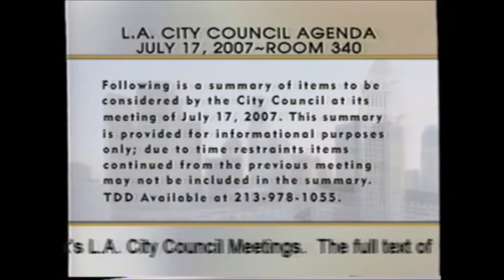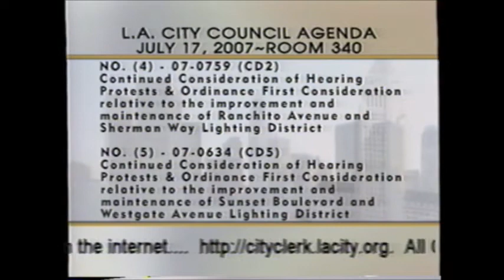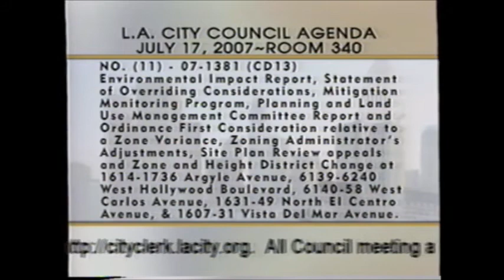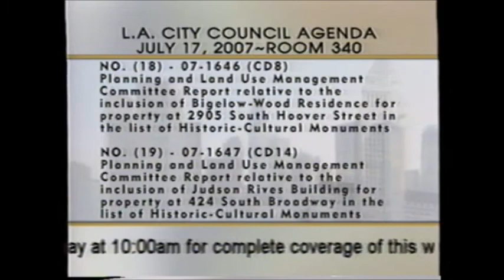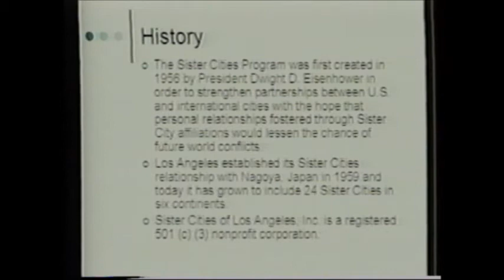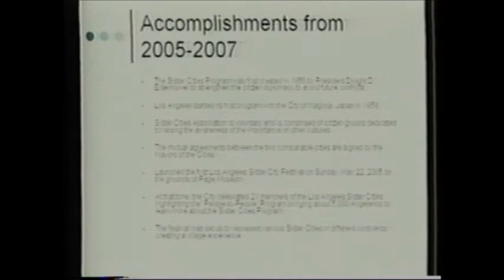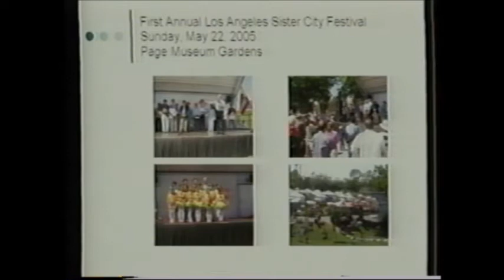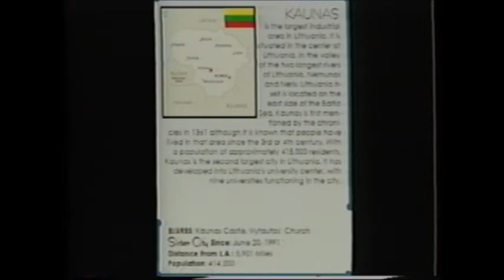Regular City Council - 07/17/07